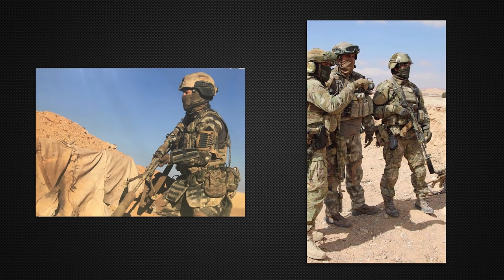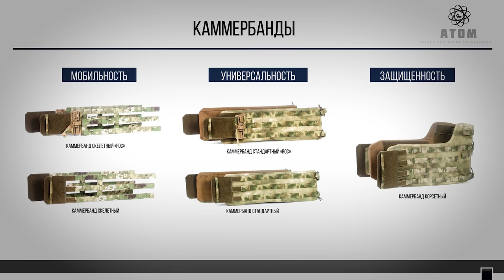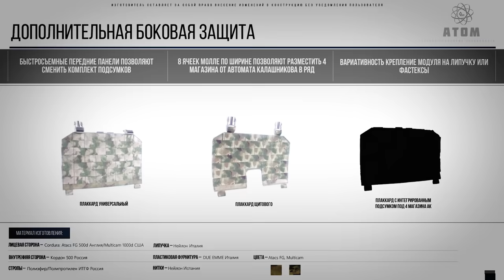КОМПЛЕКТ ДЛЯ СТРАЙКБОЛА. ЩИТОВОЙ ПО МОТИВАМ ЦСН ФСБ. GEAR CRAFT. RUSSIAN AIRSOFT LOADOUT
В этом видео мы будем собирать комплект на “тяжелого щитового” для игры в страйкбол, с отсылкой на ЦСН ФСБ “Альфа” (на моделирование не претендуем, но 90% комплекта прямо сейчас используется в этом подразделении. Это официальная информация от Gear Craft.

FSB ALFA RUSSIAN LOADOUT